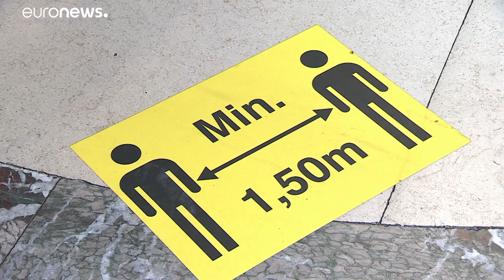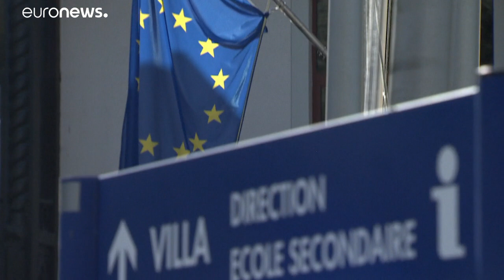Снова в школу: новые правила и ограничения в ЕС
В европейской школе в Брюсселе все готово к началу нового года, но в этот раз все будет немного по-другому.